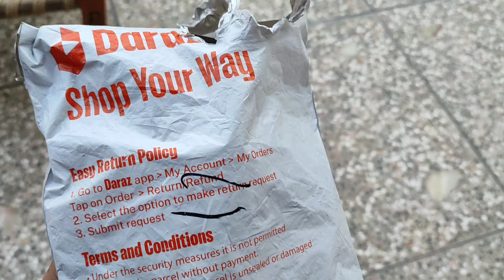Gultair V/S Bakarwal puppy first-time leash experience, the Bakarwal puppy tends to be more obedient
I'm here for you with all of my passion my goal is to build a community that love pets and want to see content regarding pets .
I will be  sharing pets vlogs and All information in accordance with birds and animals that you will love to watch .I hope we will be like a family and i will consider you as my  partners .This is just a start i want you guys to get engaged with our family and share my chanel to make it vast .This will give me more energy to work hard to give my best as it should be .So its a request for All of you to subscribe to my chanel and share with your friends and family  "In the Gultair vs Bakarwal puppy first-time leash experience, the Bakarwal puppy tends to be more obedient."